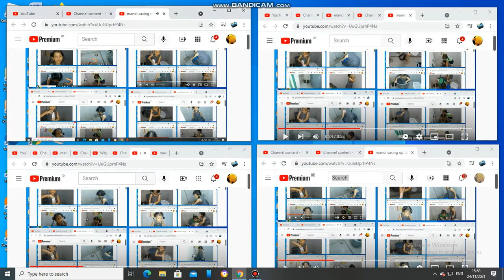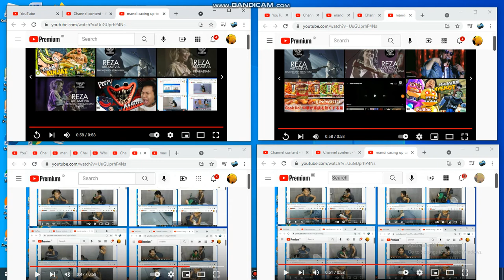mandi cacing up to faster 64 parison